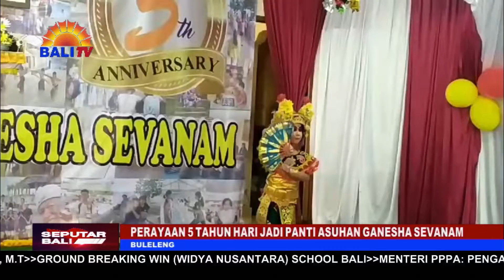PERAYAAN 5 TAHUN HARI JADI PANTI ASUHAN GANESHA SEVANAM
PANTI ASUHAN GANESHA SEVANAM MERUPAKAN PANTI ASUHAN HINDU YANG BERADA DI KABUPATEN BULELENG.  MERAWAT DAN MENDIDIK ANAK-ANAK YATIM PIATU SERTA ANAK-ANAK TERLANTAR DIBAWAH NAUNGAN YAYASAN SAHABAT PEDULI KASIH DI DESA JAGARAGA, KECAMATAN SAWAN BULELENG.